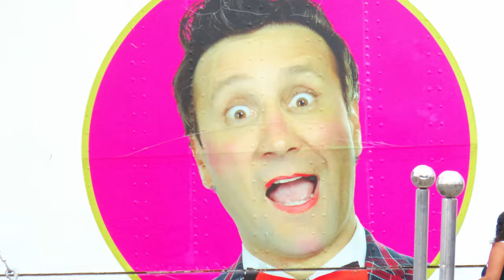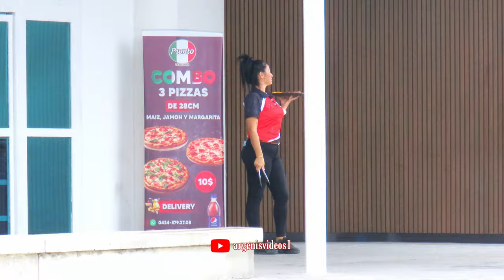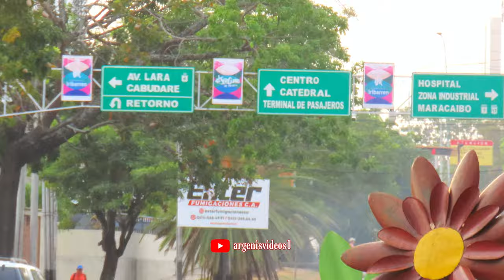❤️👋BARQUISIMETO BELLOS RINCONES como EL CIRCO LOS VALENTINOS, PARQUE EL CARDENALITO, SAMBIL Y OTROS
❤️👋Hola queridos amigos, bienvenidos de nuevo a mi canal argenisvideos1 esta ves les traigo BARQUISIMETO MOSTRANDO BELLOS RINCONES  como EL CIRCO LOS VALENTINOS Y PARQUE EL CARDENALITO, aparte de otros sitios relevantes como el Centro Comercial Arena Plaza, Supermercado RIO, Sambil Barquisimeto, el monumento al Sol Naciente del afamado artista cinético Carlos Cruz-Diez, Centro Comercial las Trinitarias y mucho más. Un bello recorrido que espero disfrutes.

📸🚨Grabé el video con mi espectacular cámara Canon SX 70 Hs con un espectacular zoom. Te dejo el link para que la compres en amazon

También puedes adquirir mi espectacular cámara de acción DJI OSMO ACTION que hará una diferencia si eres vlogger

❤👍👍Todo de Barquisimeto, estado Lara y Venezuela. En este canal conseguirás videos, fotografías, anécdotas, historias y actualidad de la ciudad musical de Venezuela, de otras ciudades y pueblos del estado Lara y también del país mas bello de Mundo: Venezuela. Paulatinamente iré ampliando mi rango de acción a otros rincones del Estado Lara e incluso Venezuela.

🙏🙏Cada semana estaré trayendo videos, con más detalle que los videos cortos en Instagram ya que Youtube da esa facilidad.

para que si puedes y gustas, colabores conmigo, necesito comprar un gimbal para que los videos queden mas estables, sin temblequeo y una cámara 4k para subir videos de muchísima más calidad. Ahora uso un Xiaomi Note 8 pro y no da la talla 😂🤣

Espero disfrutes mi canal y te sientas como en casa, NAGUARÁ 😁😁🤝🤝❤